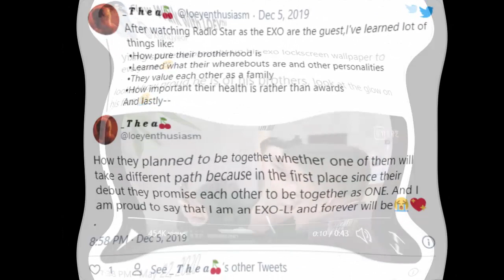PENAMPILAN PERDANA XIUMIN USAI WAMIL DIDAMPINGI BAEKHYUN, BIKIN EXO-L EMOSIONAL. APA SEBABNYA???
Seperti yang dilansir dari allkpop pada Sabtu, 12 Desember 2020. Anggota EXO Xiumin dan Baekhyun terlihat sebagai tamu minggu depan di mini seri 'New Journey To The West' Super Junior Kyuhyun yang sedang berlangsung, things me groove.
Ini secara resmi akan menandai penampilan siaran pertama anggota EXO Xiumin sejak kembali dari dinas wajib militernya. Xiumin dibebaskan dari tugas wajibnya pada 6 Desember, menjadi anggota EXO pertama yang menyelesaikan tugasnya.
Tindakan di mana Baekhyun menunjukkan dukungannya untuk Xiumin dengan berpartisipasi di acara tersebut membuat EXO-L emosional